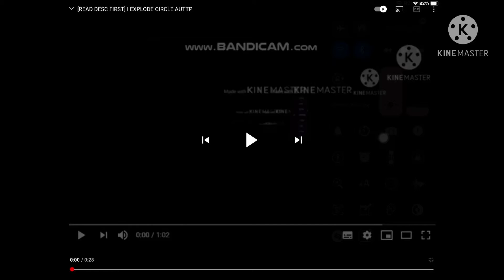YOU SHUT UP YOU FREAKING IDIOTS